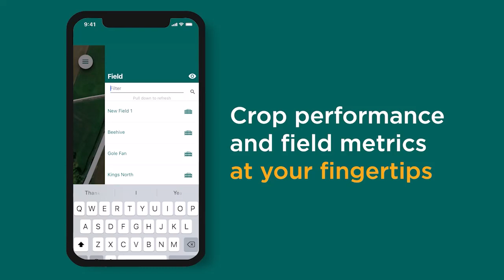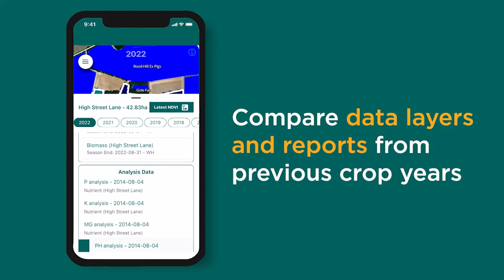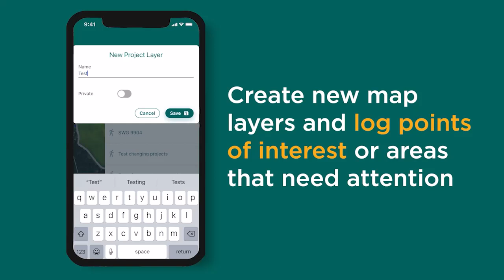Transition summit 5 - Benefitting from biodiversity part two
Part two: The agricultural benefits - doing it for you

Changing approaches to farming to conserve biodiversity by providing for wildlife may enhance the potential for resilience in the agroecosystem, helping to future-proof it against expected shifts in climate.

Any benefits associated with the enhancement of wildlife will need to be weighed against the cost of such approaches in the context of farm management. These could include land lost from production, or the cost of any upkeep or maintenance of set-aside or wild areas.

However, evidence suggests that providing habitat and food for wildlife on farms, may have positive effects on potential production yield, as well as improving the potential for ecosystem service delivery.

Part two looks at:

- How do you create biodiversity?
- How it benefits crops – experiments on growing multiple crops simultaneously or in strips within the same field
- How it benefits livestock – back into the arable rotation?
- Could agroforestry be commonplace in the future?